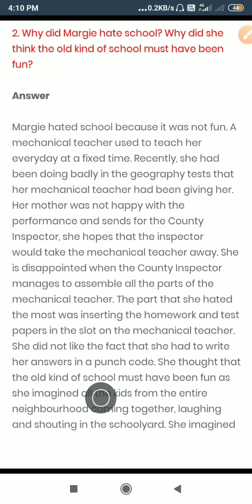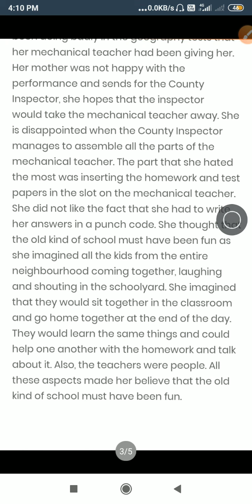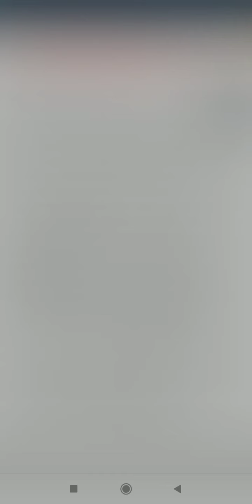The Fun They Had Long Answers Questions (part II)